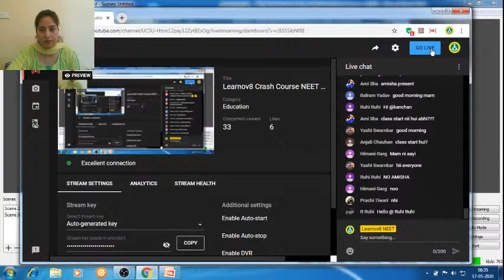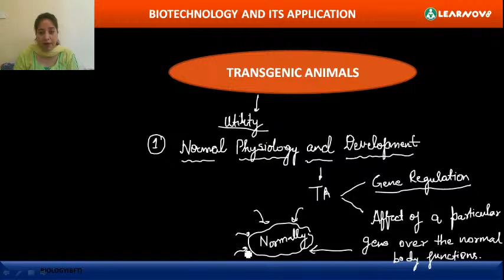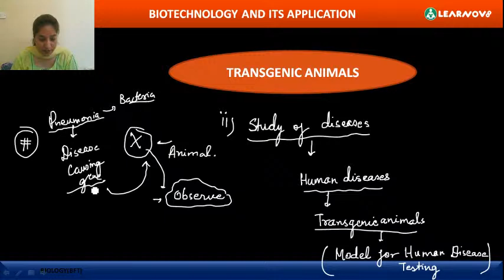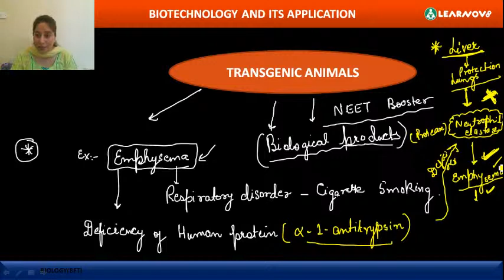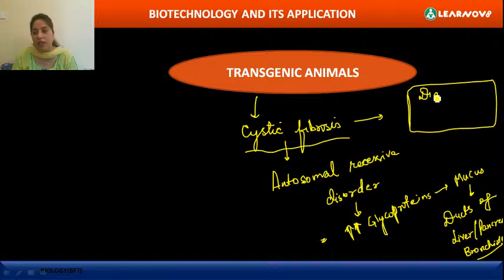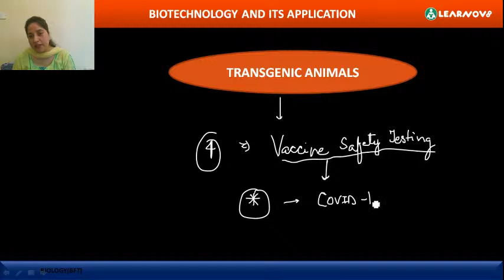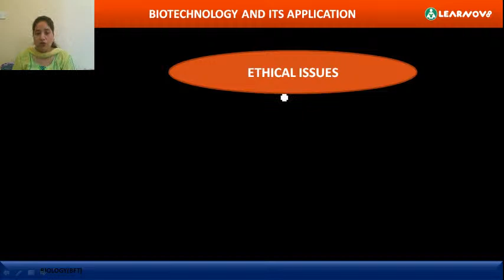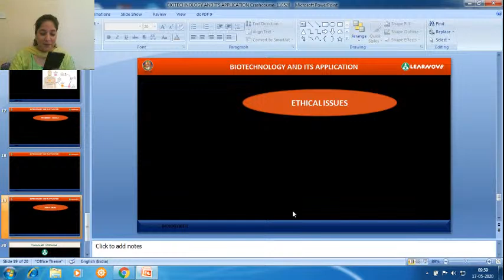Learnov8 Crash Course NEET 2020 Biology LIVE at 8:30 am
Farheen Ma'am will be teaching Crash Course NEET 2020 Biology.

Topic: Biotechnology (Lecture-10)
Applications of Biotechnology Part-IV

Timing: 8:30 am to 10:00 am